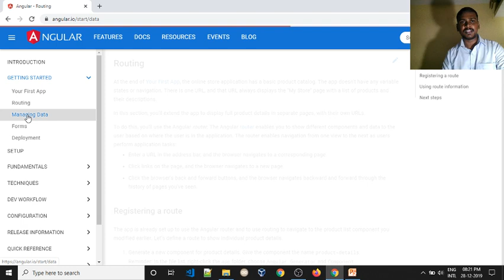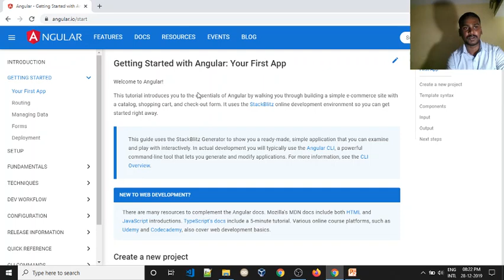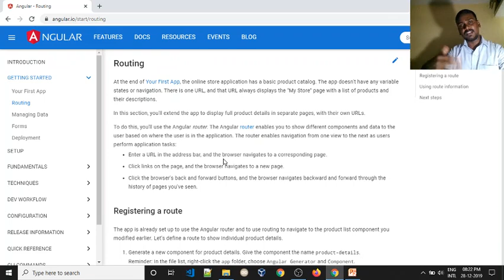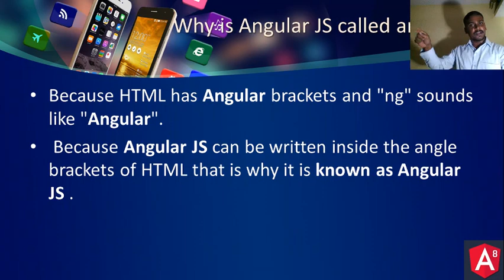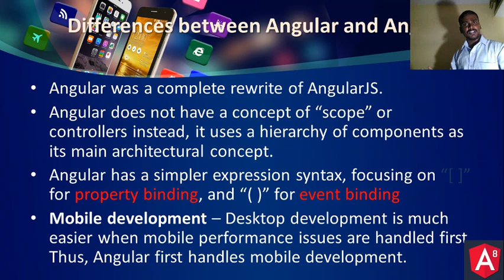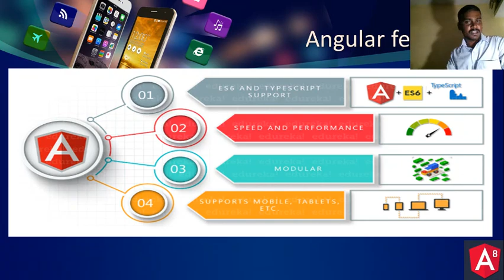🎯 Angular Complete Tutorial for Beginners In Tamil | Introduction to Angular Framework